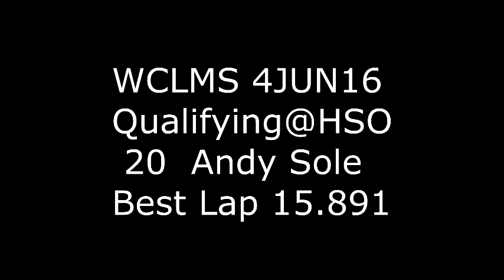WCLMS Qualifying at HSO 4JUN16 20 Andy Sole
Andy "The Honey Badger" Sole qualifies at Hermiston Super Oval for the West Coast Late Model Series on 4 June 2016.